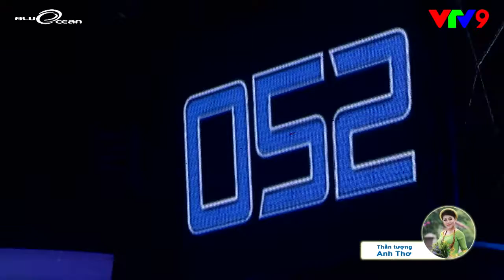BLUE OCEAN | AI TỎA SÁNG TẬP 9 | HUYỀN TRANG | TÀU ANH QUA NÚI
AI TỎA SÁNG TẬP 9 Phát sóng lúc 21h10 thứ tư 6/7/2016 trên VTV9 MC: Ngô Kiến Huy Giám đốc âm nhac: Phương Uyên Giám khảo: Phương Uyên - Đức Huy .